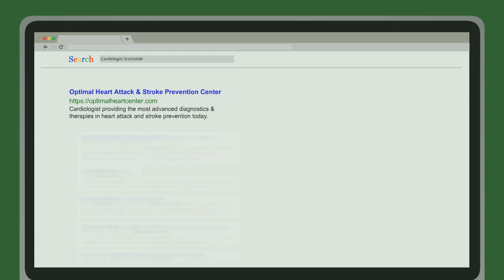Cardiologist Scottsdale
Cardiologist providing the most advanced diagnostics & therapies in heart attack and stroke prevention today.

Address:
9965 N 95th St Suite 110, Scottsdale, AZ 85258, United States
Plus Code:
H4GF+XM Scottsdale, Arizona, United States
Phone Number:
Serving Area:
Categories:
Cardiologist, Physician, Health consultant, Internist
Place ID:
ChIJh5C93bcLK4cRe8opMVRx0I4
CID:
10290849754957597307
Coordinates:
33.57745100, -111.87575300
KG ID:
/g/1td770w6
Social Media Accounts: